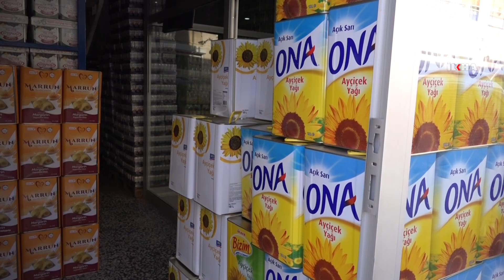Yağ fiyatlarındaki yükseliş cep yakıyor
Tüm dünyayı etkisi altına alan Coronavirus salgını sonrası temel gıda ürünleri başta olmak üzere birçok üründe yaşanan fiyat artışı vatandaşın adeta belini büktü.

Değerli İzleyicilerimiz;

TÜRKÇE

KÜRTÇE-KURMANCI

ARAPÇA

İNGİLİZCE

FARSÇA

KÜRTÇE-SORANİ